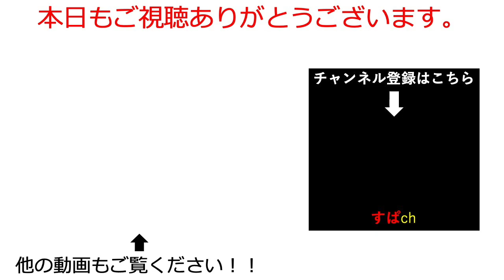【アルケランド】限定新イベント夜縫う鐘の流れを解説。絶対にやるべきなのが時間制限のあるウイークリーミッションです【Archeland｜すぱ】